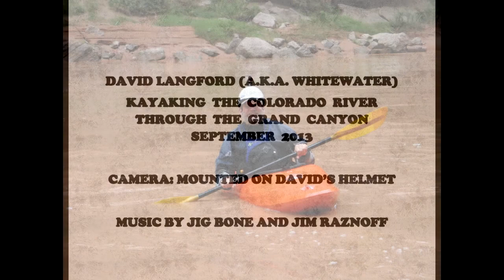David Langford (Whitewater) Kayaking the Colorado River / Grand Canyon 2013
Follow David Langford (Appalachian Trail Name "Whitewater") as he kayaks the Colorado River through the Grand Canyon in September of 2013.  The video montage consists of helmet camera videos taken by David on his trip.  Instrumental music by Jig Bone and Jim Raznoff.